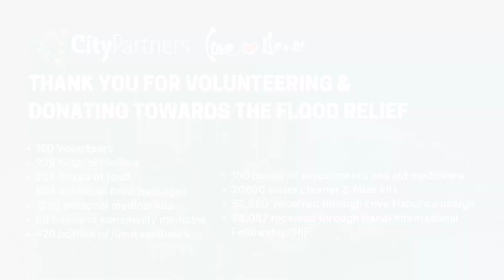Yagi Typhoon Relief